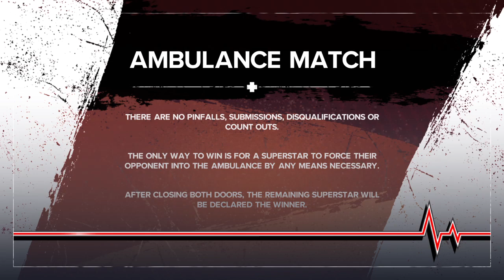Beepie vs stephanie Crawford (AMBULANCE match)